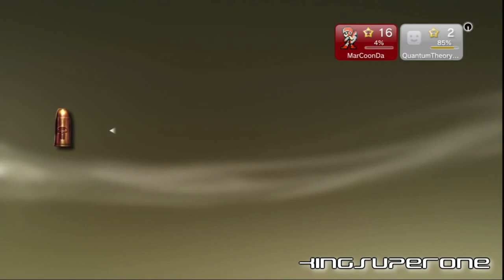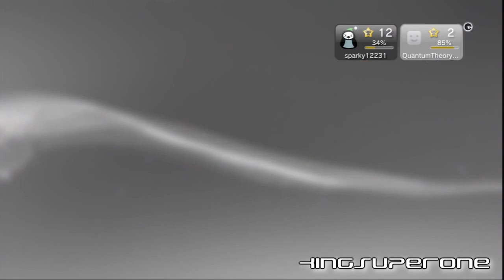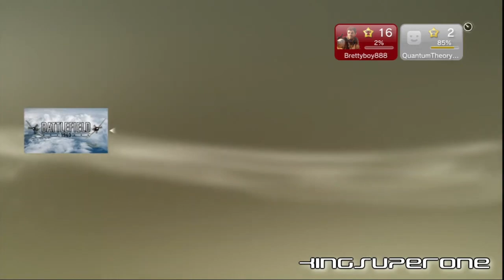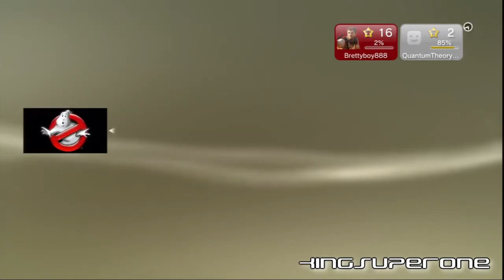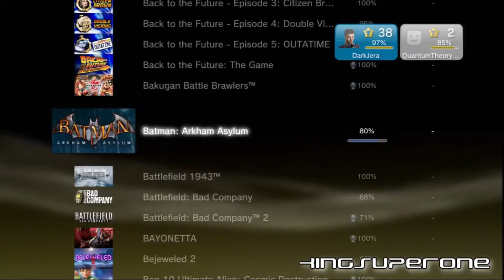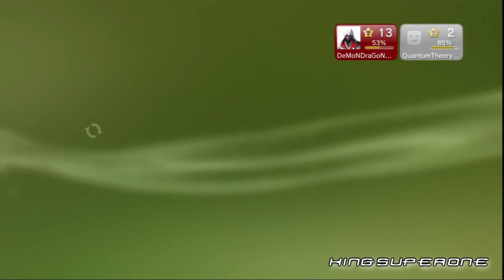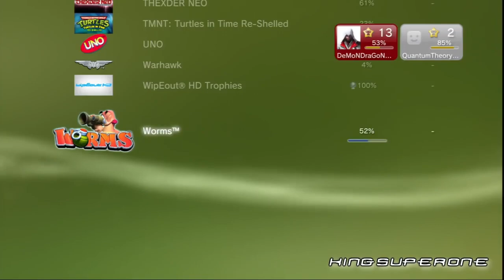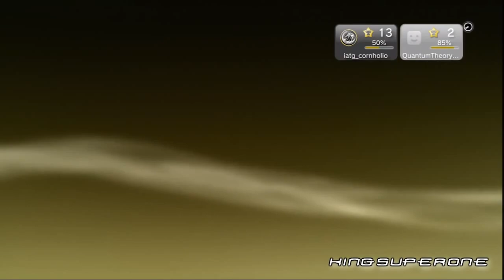PSN User Trophy Review - The PS3 Trophy List Collection (Season 2)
citus69 - 0:00
blackspider200 - 18:39
MarCoonDa - 27:09
O--CoMManDeRx--O - 40:51
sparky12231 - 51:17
Brettyboy888 - 1:10:38
LegendKiller-Q8- 1:26:55
DarkJera - 1:48:50
DeMoNDraGoN777 - 2:24:27
er_campanario - 2:36:55
iatg_cornholio - 2:49:14